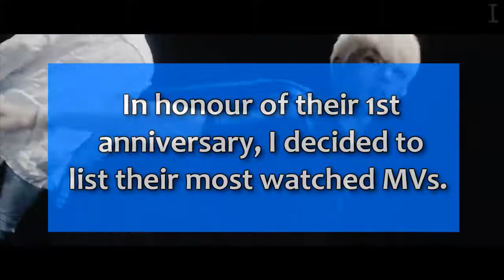Most Watched PENTAGON MVs || 1 Year With PENTAGON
Hello lovelies,

In honour of PENTAGON's upcoming 1st anniversary, I decided making a chart with their most viewed MVs.
If two official mv's exist on different channels, I took both views and added them together to give the correct view count.

Which is your favorite title track of them?